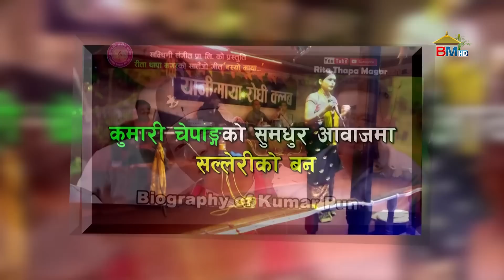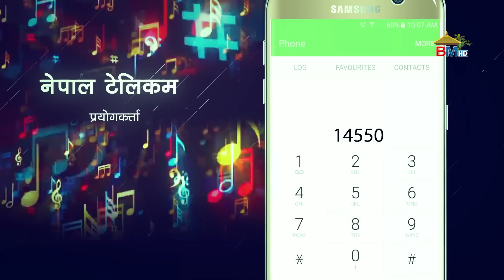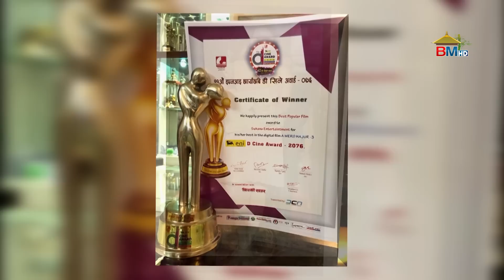पोखराको कन्सर्टमा पल र बर्षा,बर्षको उत्कृष्ट नायिकामा नम्रता श्रेष्ठ| BM HD NEWS | MAY 05